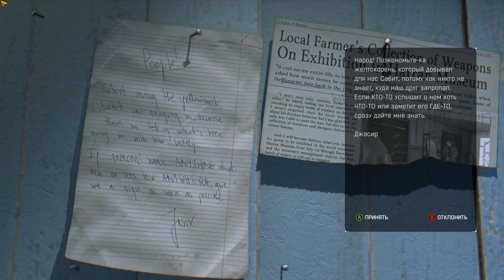Dying Light: The Following Прохождение На Русском #5 — НАКУРИЛИ ТОЛПУ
► Это прохождение (walkthrough) Dying Light: The Following с максимальными настройками графики на русском.

Действие игры развернется в городе под названием Харран (англ. Harran). В городе произошла вспышка неизвестного вируса, что повлекло за собой мгновенное заражение населения. Главный герой, Кайл Крейн, оперативник под прикрытием, попадает в Харран с некой миссией. Достать файл. Он оказывается посреди самой настоящей войны, где с одной стороны — банда головорезов во главе с садистом Раисом, а с другой — группа трейсеров, пытающихся выжить.
Игра является экшеном с открытым миром, а также с элементами Survival Horror. Главное место в игре будет отведено рукопашным схваткам, а также сборкам и модернизациям всевозможного оружия. Их предстоит использовать для противостояния толпам зомби, которые в игре именуются «заражёнными» (англ. Virals). В процессе игры будут встречаться как классические медлительные, так и новые бегающие зомби. Помимо заражённых в игре будут встречаться противники-люди, вроде других выживших или вооружённых людей Раиса.